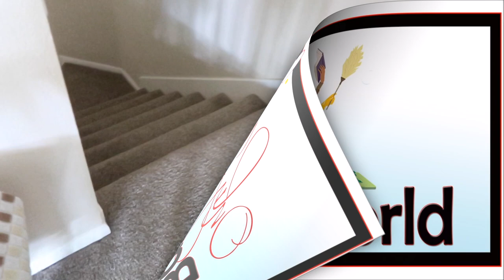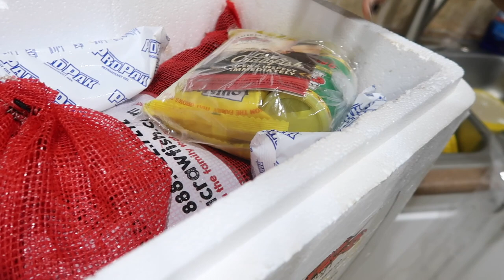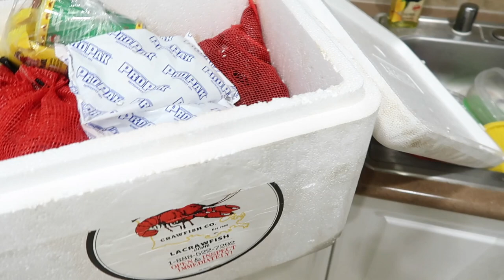SHE SENT LIVE BUGS TO MY HOUSE | THEY'RE MOVING | I KNOW SHE LYING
This was epic and can't believe you sent such deliciousness to my home, but I never thought they would be alive.  Girl I know you lied.